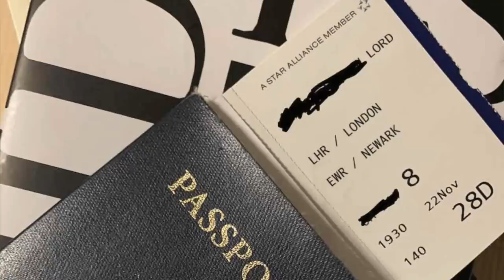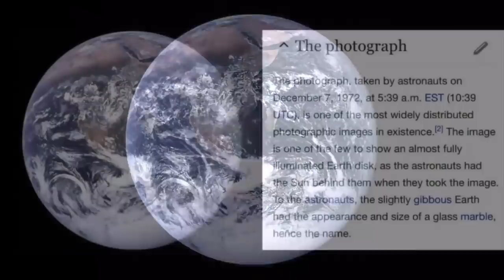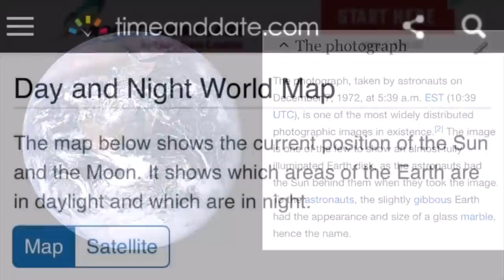Flat Earther Tries to Debunk the Most Famous Photo in History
Jake the Asshole has got the Blue Marble in his sights and he thinks he has debunked it.  As usual with flat Earthers he hasn't really done much.  Check this out to see how much he actually gets wrong.